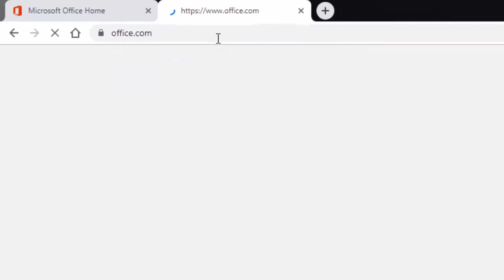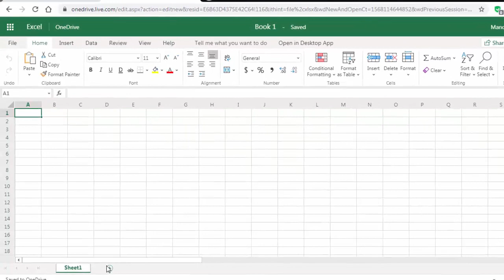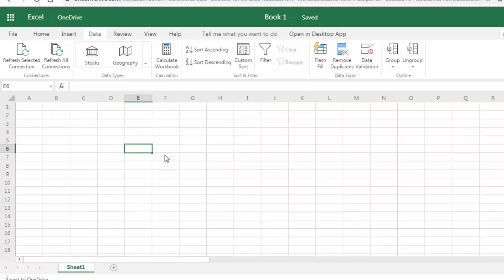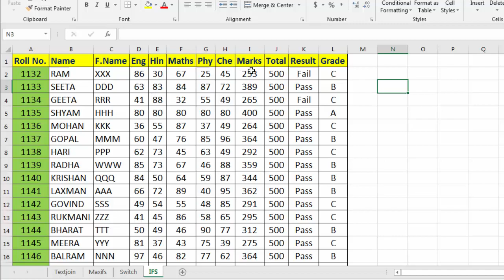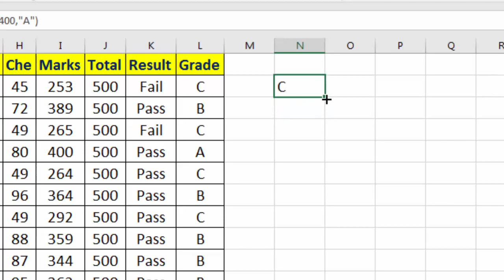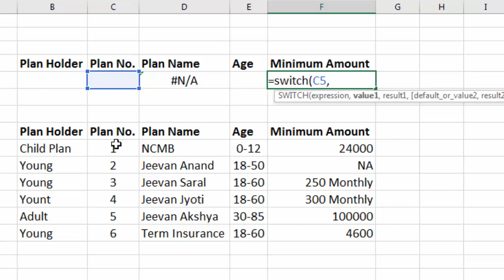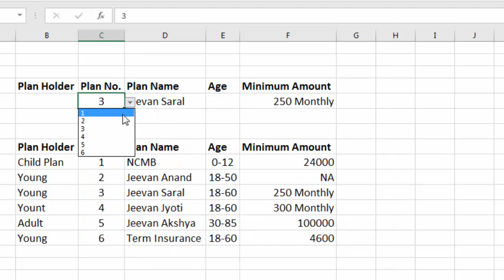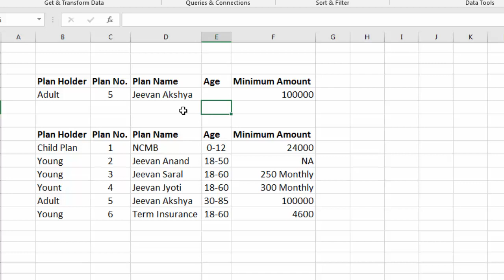Excel 2019 Amazing New Formulas and Functions In Hindi || swich and ifs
Excel 2019 new formulas and functions in hindi || Excel formulas in Hindi, What Are New Formulas & Functions In Excel 2019 ? in hindi (switch & ifs)